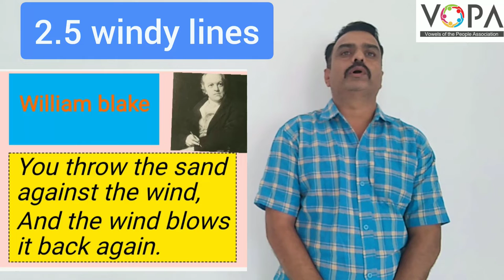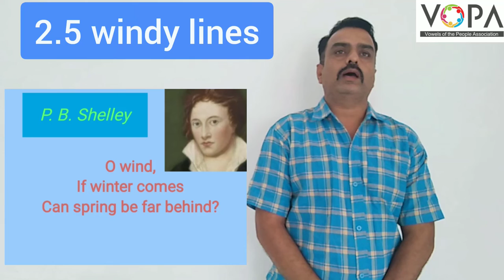7th | English | Windy Lines | V4 | VSchool